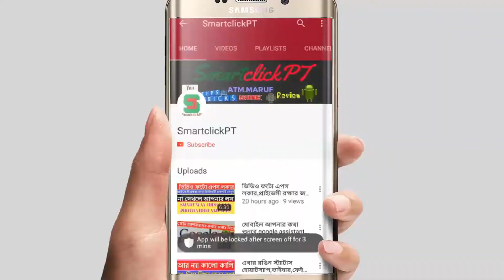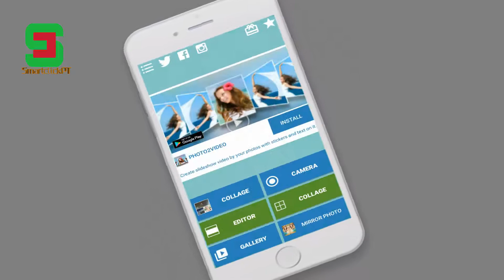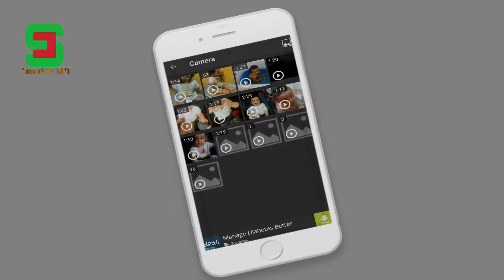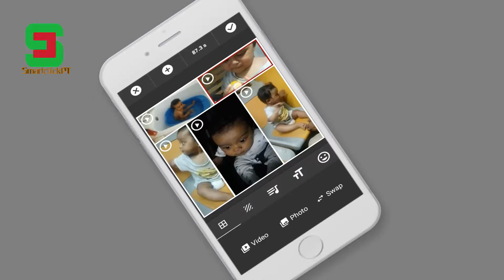HOW TO PUT MULTIPLE VIDEOS IN ONE VIDEO SCREEN [BANGLA TUTORIAL]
Hello guys! This is my another new video this video i am going to describe HOW TO PUT MULTIPLE VIDEOS IN ONE VIDEO SCREEN [BANGLA TUTORIAL], please watch this video till end very carefully and learn how to add multiple video in one screen.
THANK YOU-PEACE

This channel contains-
●All About Tutorials related
●How to earning money from YouTube
●Tips,tricks and Advice
●Different Tech News & Updates
●Different Android Apps and Games
●Useful Android Apps